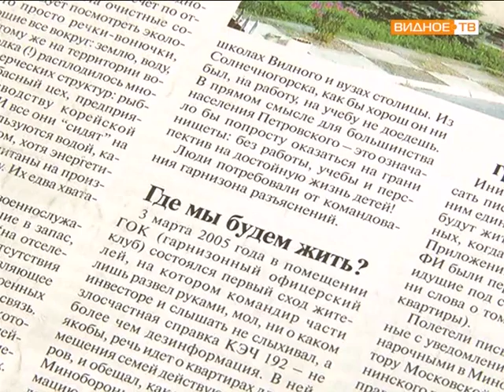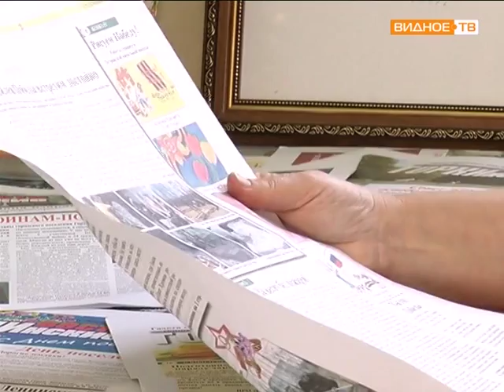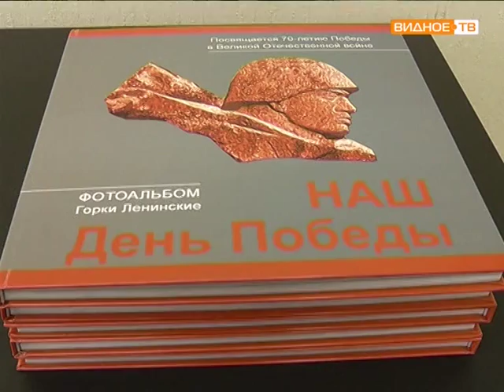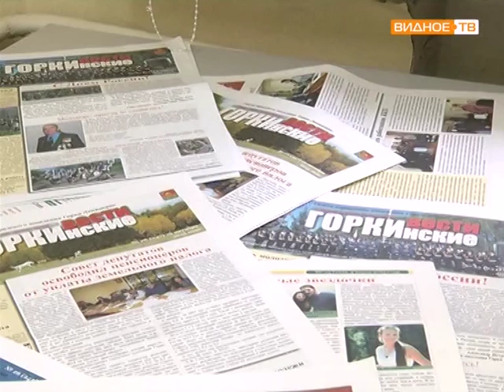Газете «Горкинские вести» 10 лет